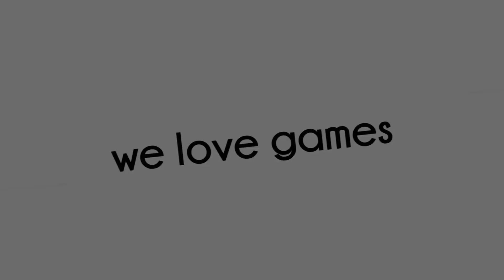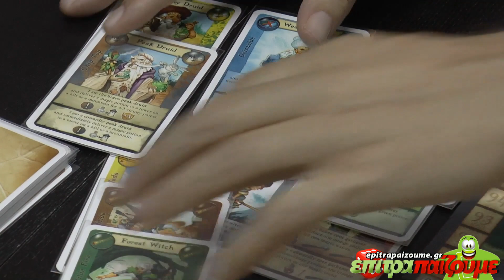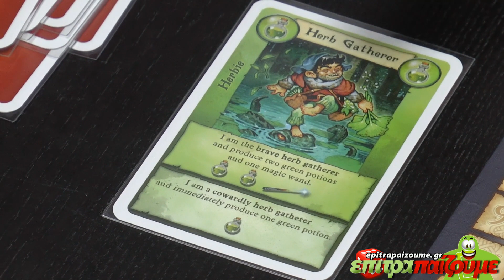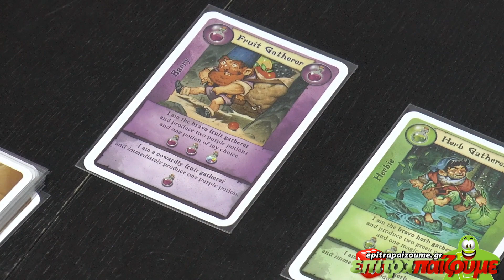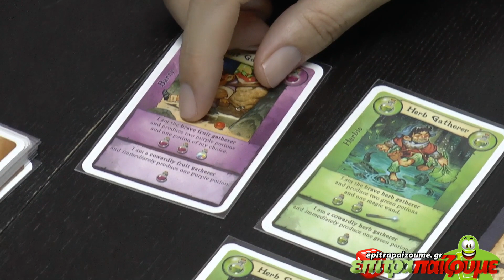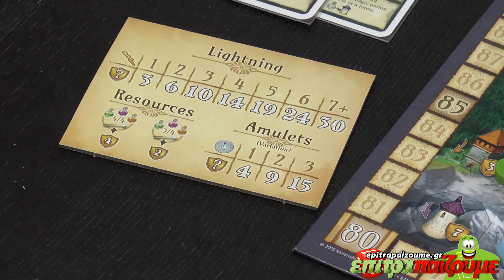Broom Service - How to Play Video by Epitrapaizoume.gr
επιτραπέζιο παιχνίδι Broom Service
★ |  Παίζουμε Ασταμάτητα...